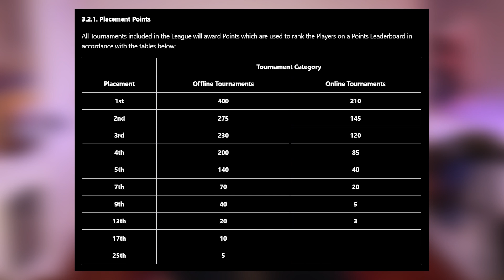I PLAYED NINJAKILLA IN THE MORTAL KOMBAT 1 PRO KOMPETITION! *EAST COAST THROWDOWN*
It's all love Brother. Happy to have shared this moment with you. 🫱🏻‍🫲🏻 @NinjaKilla_212